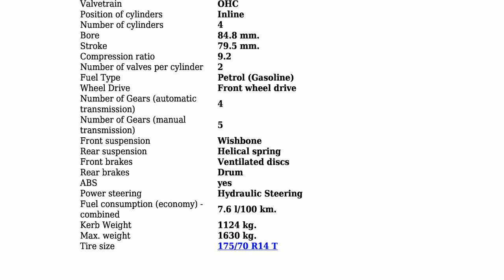Opel - Vectra A CC - 1.8 i KAT (90 Hp) - Technical specifications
Power 90 hp; Coupe type Hatchback; Fuel Type Petrol (Gasoline); Fuel consumption (economy) - combined 7.6 l/100 km.; Doors 5; Seats 5; Length 4352 mm.; Width 1706 mm.; Kerb Weight 1124 kg.; Number of Gears (automatic transmission) 4;